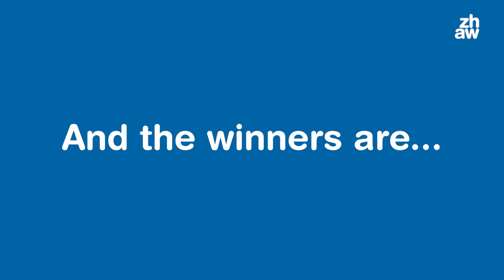Studentischer Lehrpreis – Erstmals gewinnt ein Team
Die Studierenden haben gewählt und verleihen sieben Dozierende sowie einem Dozierenden-Team den Lehrpreis 2022. Zum zweiten Mal wurde der Lehrpreis an der ZHAW von den Studierenden vergeben. Zur Wahl standen alle Dozierenden aus den Bachelor- und Masterstudiengängen; auch Dozierenden-Teams konnten sich aufstellen lassen. Die Studierenden haben in vier Kategorien bewertet: Didaktische Kompetenz, Material und Medien, Struktur und Gliederung der Lehrveranstaltung sowie Motivation/Engagement. Innerhalb der Kategorien wurden anhand von verschiedenen Fragen Punkte auf einer Skala vergeben.